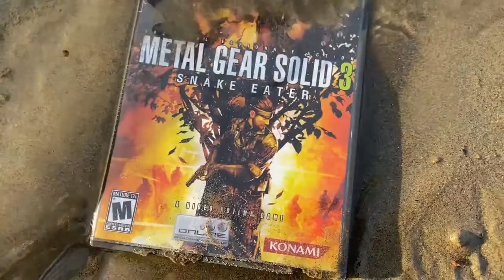Season Premiere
I am so excited for this new season folks! Been wanting to do this on the show for a while and its going to be a good time cya saturday night!